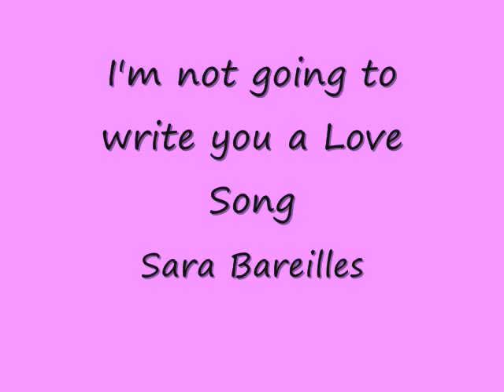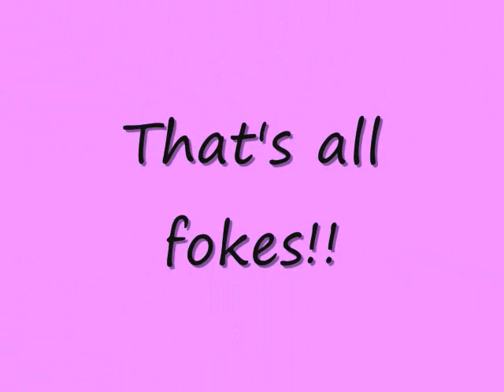im not going to write you a love song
Okay me and Lea-chan were on the phone making amvs about a love story her's is a happy endind Serena/Darien mine is a sad Seyia/Usagi because at the end of the show she chooses Darien.

Song: I'm not going to write you a love song
Artist: Sara Bareilles
Anime: Sailor Moon
Pairing: Usagi/Seyia
Program: WMM

* look out for my winnie the pooh cameo!!